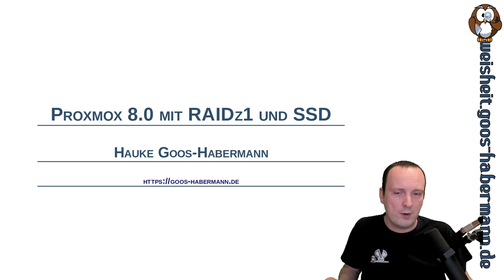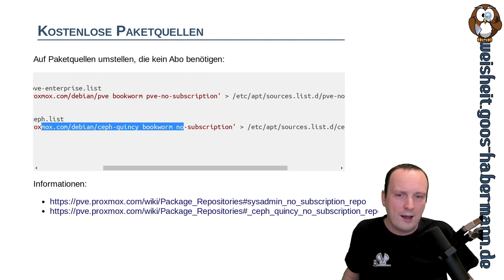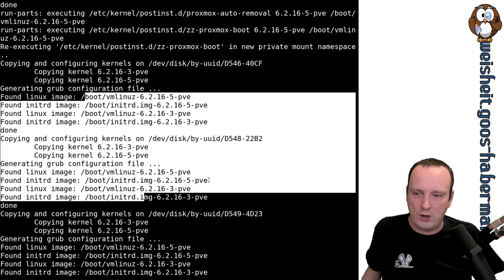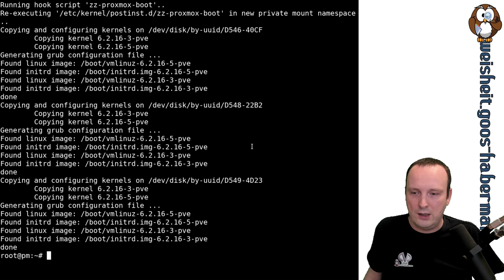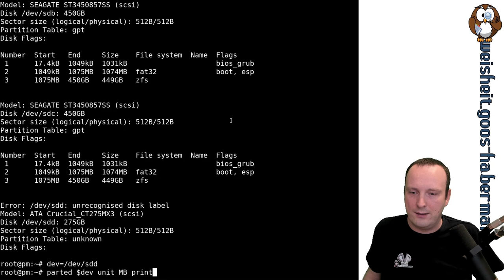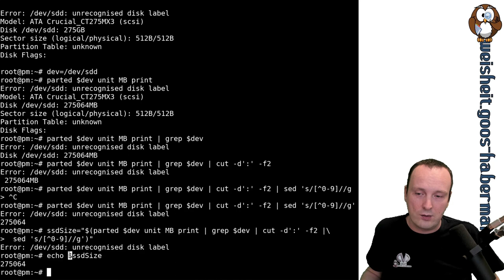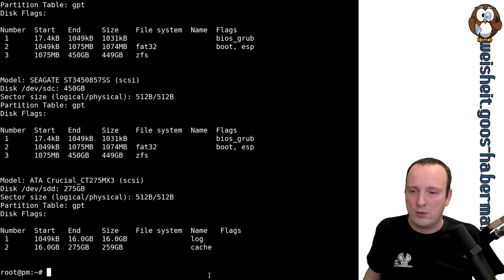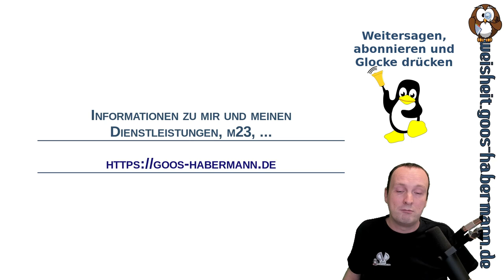Proxmox 8.0 ohne Abo, mit RAIDz1 und SSD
Für unsere 21. Kieler Open Source und Linux Tage (14. bis 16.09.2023) habe ich einen Server mit der Virtualisierungslösung Proxmox 8.0 vorbereitet. Und in diesem Video zeige ich Euch, wie Ihr Proxmox auch ohne Abo verwenden könnt, und wie Ihr ein RAID aus Festplatten durch eine zusätzliche SSD auf Trab bringt.